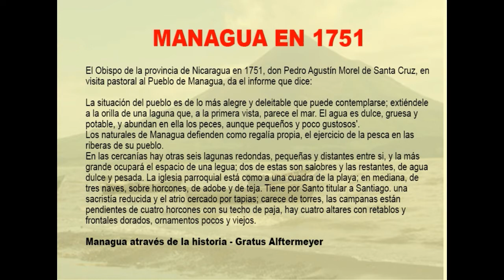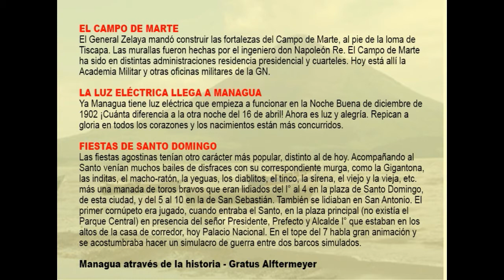Managua 72 inolvidable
Managua es la capital de Nicaragua, es una ciudad martirizada por los terremotos y uno finalmente la hizo desaparecer en 1972. Lo que ahora llamamos Managua dista mucho de aquella ciudad que recordamos. En el mapa de este video pueden recorrerse aquellas calles y ver las principales referencias comerciales y urbanas de la capital;  incluímos algunos apuntes históricos de la ciudad descritos por el maestro Gratus Alftermeyer (20 junio 1887- 1 marzo 1976) que nos dan una idea del desarrollo de Managua.